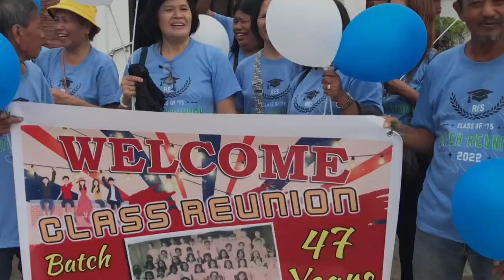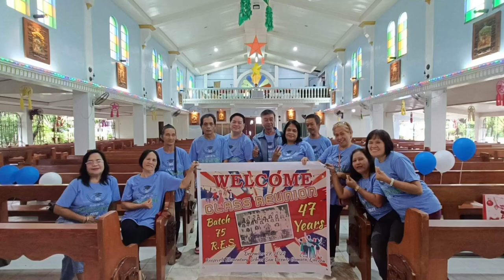Batch 1975 Class Reunion | Lovel Barretto Olea Vlogs